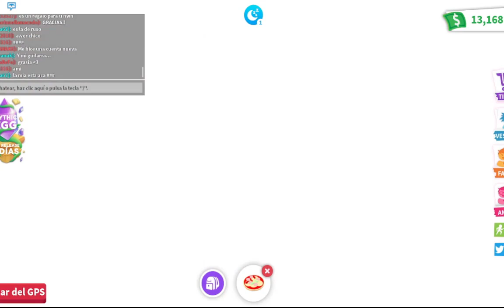24 HORAS ACEPTANDO FIESTAS EN ADOPT ME // Anto :3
🌸 SÍGUEME:♡

 ♡♡♡ ¡Hola! Mi nombre es Antonella y este es mi canal me encanta jugar roblox! Among us, Minecraft, fortnite y otros juegos. Espero que les gusten mis videos! Y me apoyen siempre con su lindo like! ¡Gracias! por visitar mi canal espero la pasen bien. :3.♡♡♡